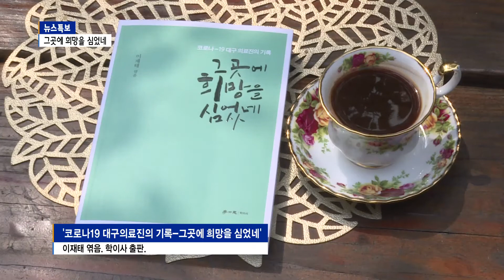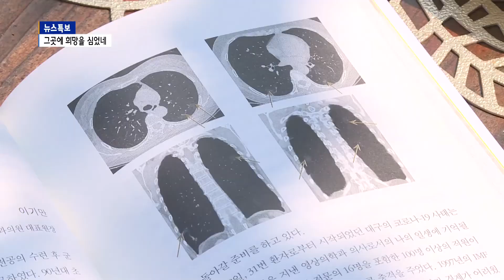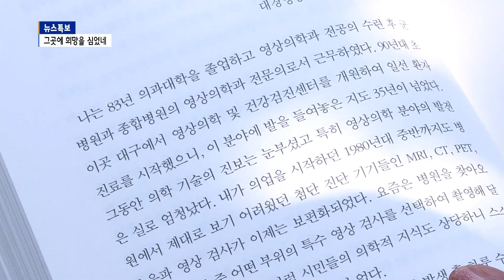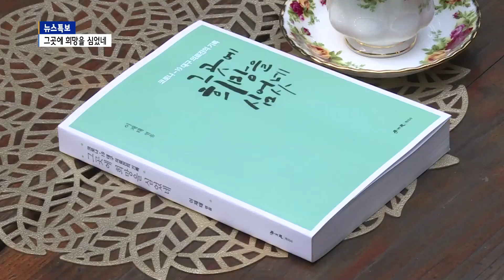[B tv 대구뉴스][북멘토]코로나19 대구의료진의 기록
경북대 의과대학 이재태 교수님이 엮은 ‘코로나19 대구의료진의 기록-그곳에 희망을 심었네’라는 책을 소개하려고 합니다.